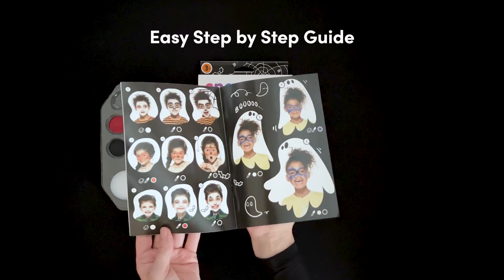Unboxing Halloween Face Paint Kit | Snazaroo